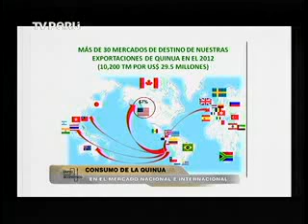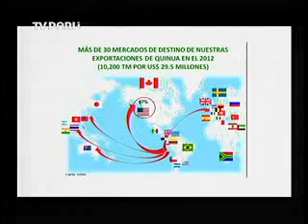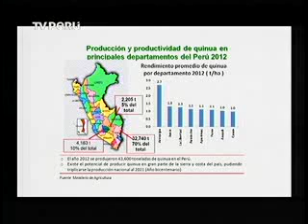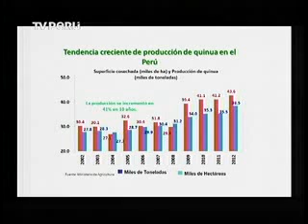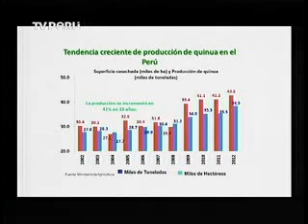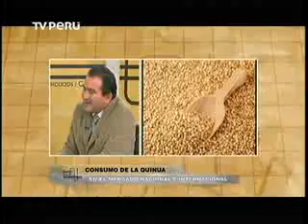Consumo de la quinua en el mercado nacional e internacional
Canal 7
Punto Económico
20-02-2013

José Muro, director general de Competitividad del Ministerio de Agricultura, y Luz Gómez, jefa del programa de Granos y Cereales Nativos de la Universidad Agraria La Molina, comentaron sobre el lanzamiento el Año Internacional de la Quinua, que será en Nueva York. Al respecto, Gómez se enfocó en los valores nutritivos de la quinua y su importancia en la alimentación. Mencionó los trabajos que se realizan en la Universidad Agraria en torno a la quinua y anunció que en unos años presentarán dos nuevas variedades de quinua Por su parte, Muro indicó que en el Ministerio de Agricultura consideran a la quinua como valiosa para el desarrollo del Perú y del mundo por tres características principales: alto valor nutritivo, por su rápida adaptabilidad y por su contribución a la seguridad alimentaria.
Lamentó, sin embargo, que los programas sociales no incluyan a la quinua por su alto costo. Asimismo, destacó que se proyecta a la quinua como el grano de oro, igualmente, remarcó el éxito en la exportación cuyo destino principal es Estados Unidos, con el 67 por ciento. Habló también de la necesidad de estabilizar el precio de este producto al nivel de los otros cereales, donde la mayor parte del costo se queda en los intermediarios. Luego, refirió los esfuerzos del Ministerio de Agricultura, a través de programas como Agro Rural y Buena Siembra, para incrementar la productividad. Asimismo, se busca el aprovechamiento del agua superficial, mediante el programa Mi Riego. Informó que el Ministerio de Agricultura firmó un convenio con el Banco Interamericano de Desarrollo (BID) para fortalecer el Instituto de Innovación Agraria.